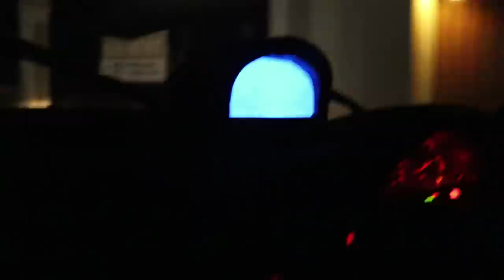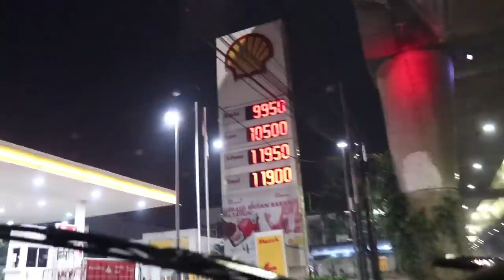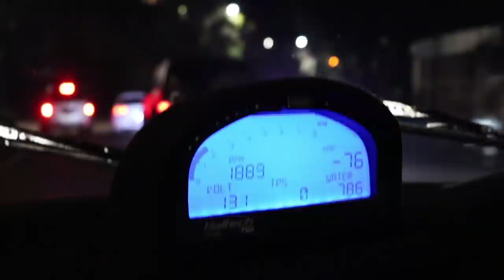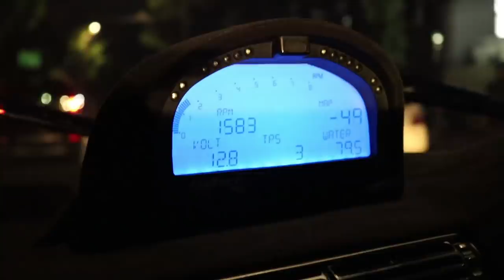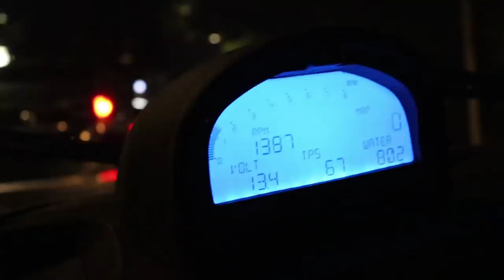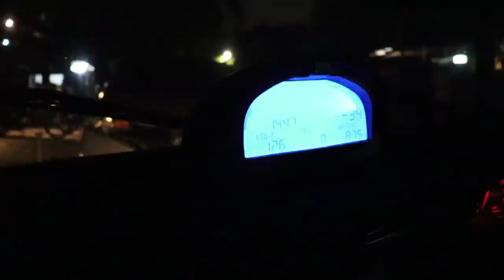Cerita jujur Swap Engine BMW e30 Akbar Rais